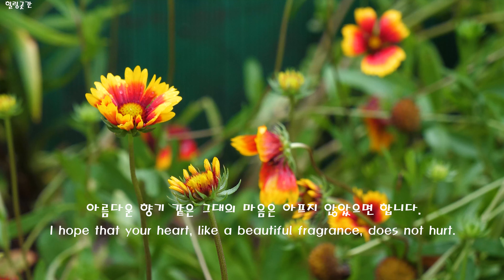아름다운 정원에 내리는 비와 꽃 | 꽃잎에 맺힌 빗방울 | 아름다운 영상 | rain in a beautiful garden | 4K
작지만 아름다운 정원에 내리는 비와 꽃잎에 맺힌 빗방울

Rain falling on a small but beautiful garden and raindrops on petals

✔️Track - One Love - Emotional Piano + Strings